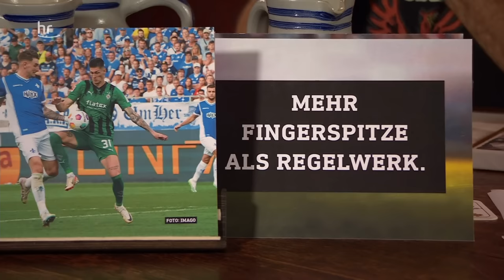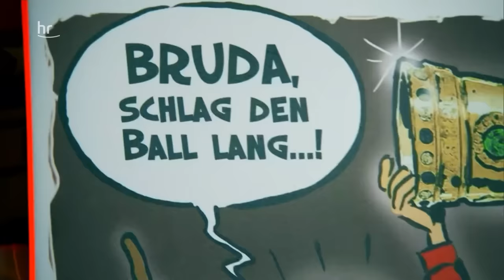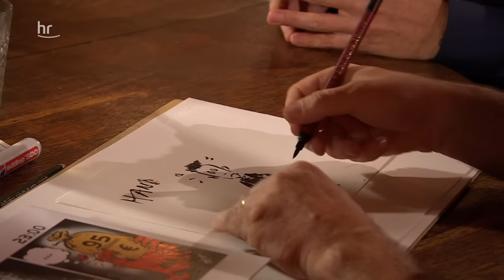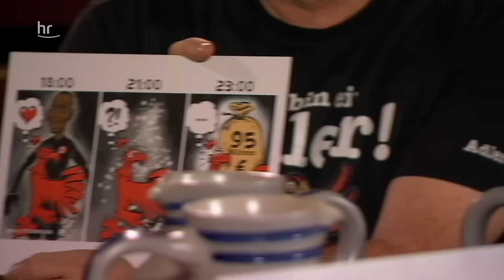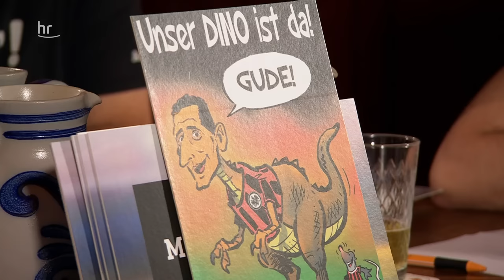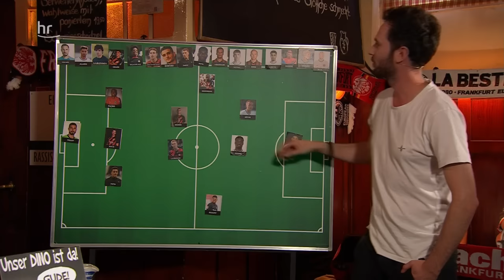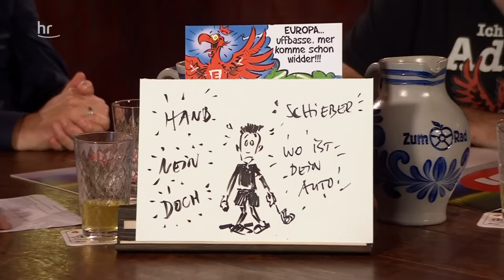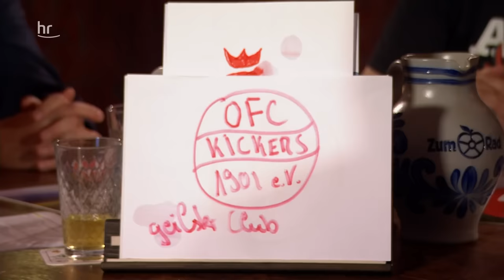Zwischen Witz-Elfer und Conference League | Heimspiel | 18.09.23 | Sport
Eintracht Frankfurt bleibt weiter ungeschlagen! Aber auch zum dritten Mal ohne Sieg. Schuld daran ist für die SGE ein umstrittener Elfmeter in Bochum. Bringt das die Eintracht aus dem Gleichgewicht? Die Aufregung ist ohnehin groß. Am Donnerstag wartet auf die Eintracht das erste Spiel der Gruppenphase der UEFA Conference League gegen Aberdeen FC aus Schottland.

⚽🦅 Noch mehr Rund um die Eintracht beim Podcast @FUSSBALL2000

🎬Noch mehr spannende Dokus und Reportagen von uns findet ihr